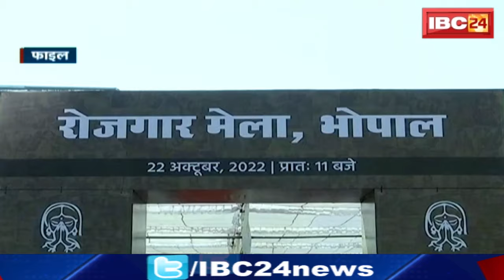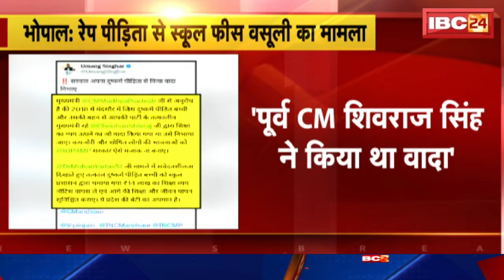TOP 5 PM : Chhattisgarh के कई जिलों में IT की दबिश। 5 PM 25 News | MP-CG Latest News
IBC24, TOP 5 PM, Chhattisgarh के कई जिलों में IT की दबिश, 5 PM 25 News , MP-CG Latest News